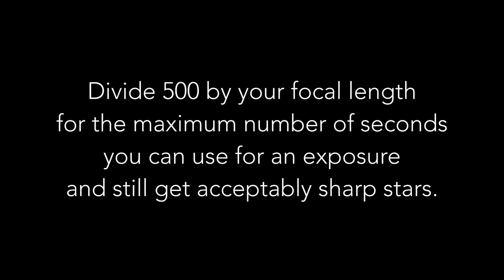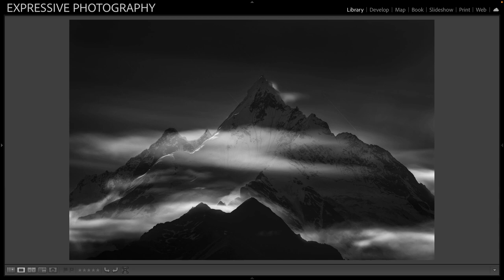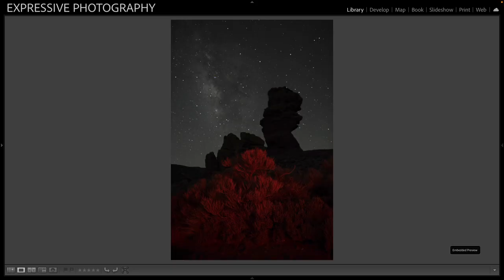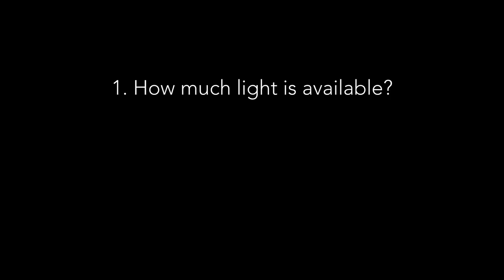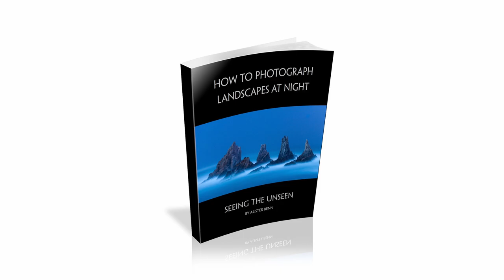How to get the most out of your Night photography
Over 20 years ago I made my first night image and was hooked from day one. On a recent trip to the Canary Islands I was out shooting the Milky Way, the first time in many years. IN this video I look at the essentials to make sure you get the best from any night photography excursion. The things to remember and get right to maximise your results.

⬇️⬇️⬇️ Feel free to read this ⬇️⬇️⬇️

// MY WORK \\

// FOLLOW ME \\